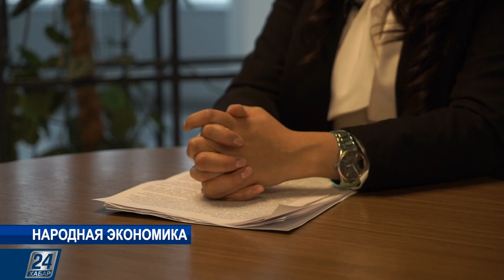Как заставить платить по счетам алиментщика | Народная экономика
Казахстанец с зарплатой, превышающей один миллион тенге накопил огромный долг по алиментам. Известно, что обязательные по закону выплаты мужчина не платил больше трёх лет. В итоге и накопил долг по алиментам на троих детей – почти 22 млн тенге.

В этом выпуске программы «Народная экономика» о том, как заставить платить по счетам нерадивого отца и куда идти, если самостоятельно получить законные деньги не получается.

Cпикеры: Жанара Ержанова, юрист по семейному праву; Самал Абаева, директор юридического сервиса.